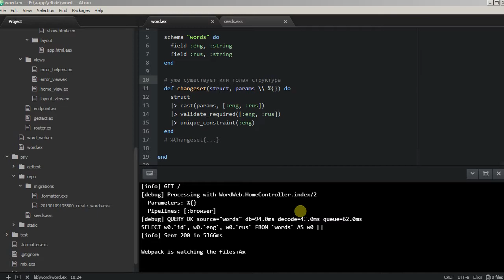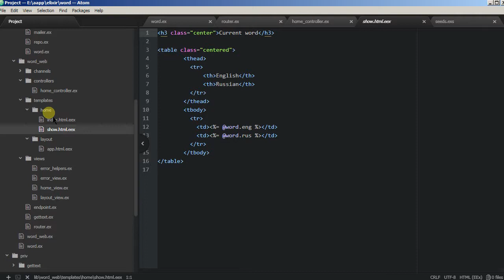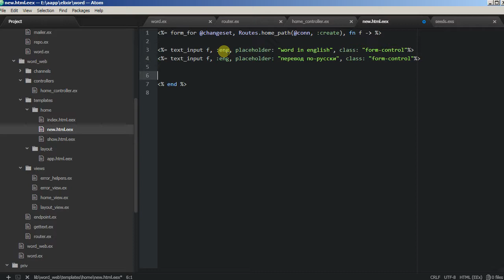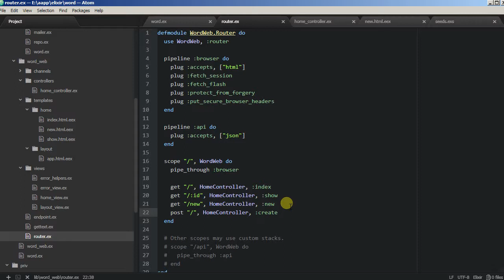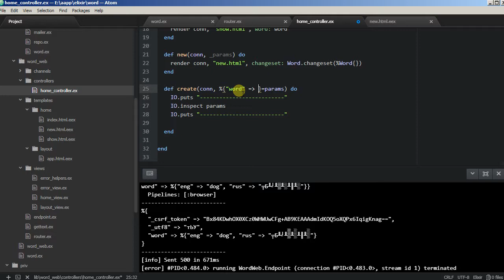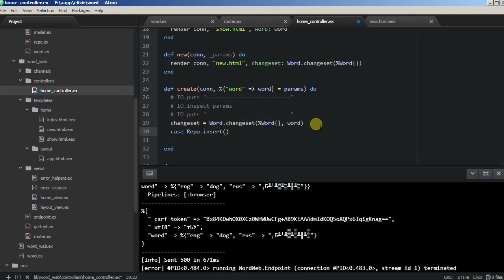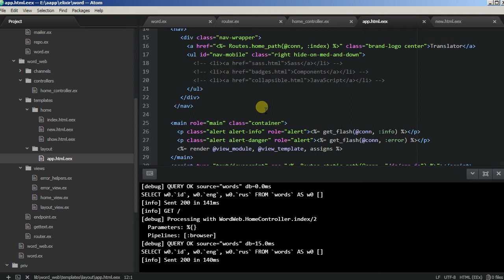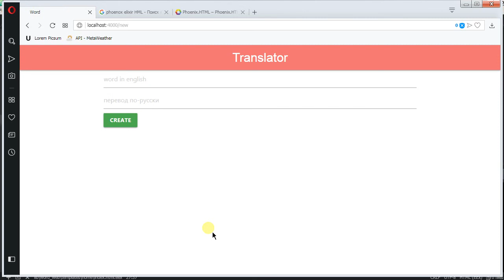Framework Phoenix - 05/2 CRUD, create